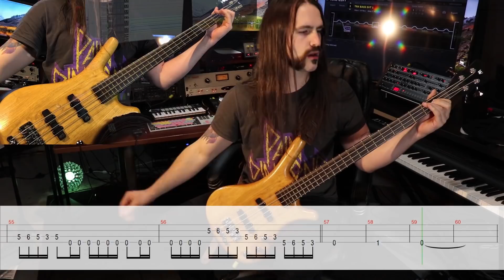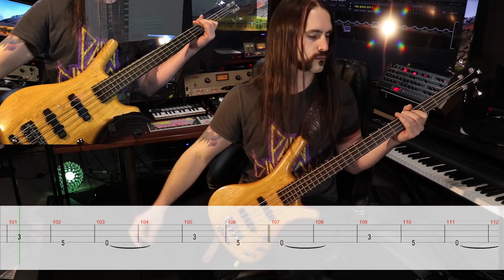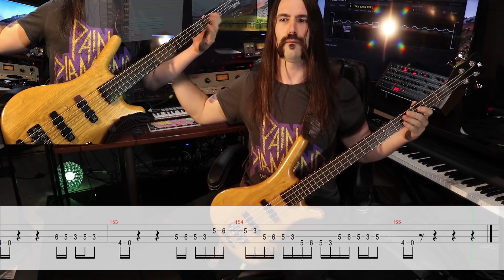KOBRA AND THE LOTUS - Losing My Humanity (Bass Playthrough) | Napalm Records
Kobra Paige and her motley crew kept their word and now they deliver the second part of their opus magnum one year after the release of Prevail I!

Prevail II is the proverbial yang to the yin and continues right where Kobra And The Lotus left off in 2017.   The opener ‘Losing My Humanity‘ is an exemplary melodic feast of both guitar and vocal craftsmanship that anchors the Canadian four piece firmly in between hard rock and heavy metal with a modern touch and the occasional classic rock! The catchy ‘Let Me Love You‘ is another brick to this massive wall of sound, but a solemn intermezzo like ‘Ribe‘ and the elegiac ‘White Water‘ attest to their musical virtuosity lending taste to the vulnerable and emotional side of the band.

Kobra And The Lotus know perfectly well what it takes to cater to the needs of hard rock and metal fans in 2018 without losing touch with the essential roots (just check out ‘Modern day hero‘)! ” It was an immensely challenging experience but it pushed and pulled the best out of us“, comments leading lady Kobra. Who could argue with her on that one?